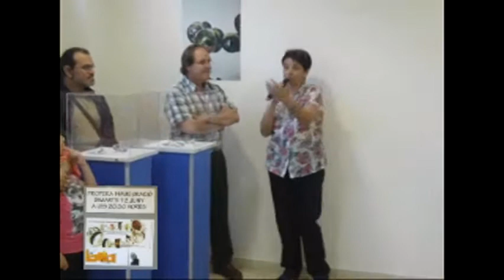MAQ00001-Clip0.avi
" Métarmorphoses " de. Francecs peich.